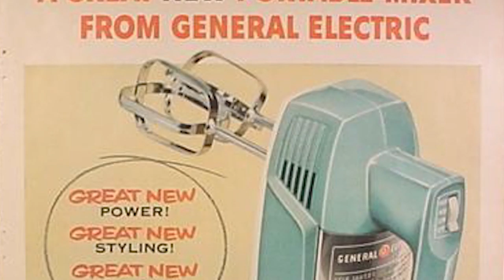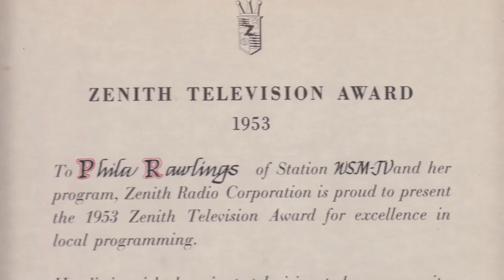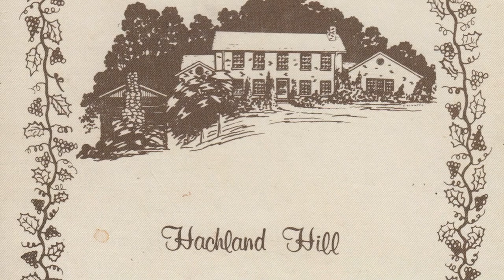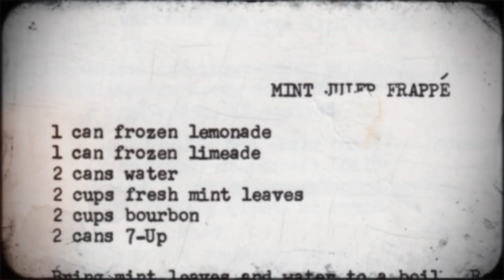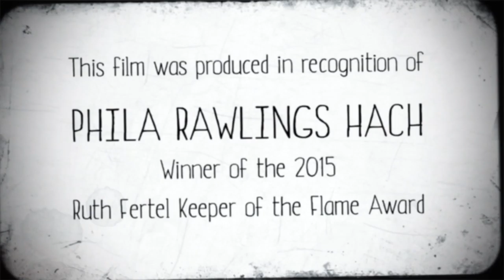Phila Rawlings Hach: TV Star, Julep Smuggler, Most Interesting Woman in The South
With a culinary career that spanned eight decades — encompassing everything from hosting the first Southern cooking show to smuggling mint juleps into a United Nations — Phila Rawlings Hach is considered Nashville’s first food celebrity. This documentary from Southern Foodways Alliance features Hach herself, recipient of the 2015 Ruth Fertel Keeper of the Flame award.